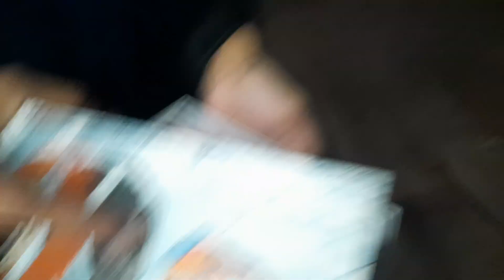REAL CHOR BAZAAR DELHI 2023 | chor bazar delhi | Jama Masjid chor bazar |ThakurVlog776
2000₹ मे Camera मिलेगा😳 chor bazaar | real chor bazaar delhi | chor bazar | Jama Masjid chor bazar

REAL CHOR BAZAAR DELHI 2023 | चोर बाजार | 4K Camera,GoPro,Laptop only 400₹ | Jama Masjid Chor Bazar

चोर बाजार दिल्ली 2023 | दुनिया का सबसे सस्ता iPhone मार्केट | Jama Masjid chor bazar | चोर बाजार

:- Vineet vlog Yaha Apko Vlogs Entertainment Bahut Sari Interesting Videos Dekhne Ko Milengi To Bane Rahiye Hamare Sath

Location :Lal Quila Chor Bazar
Nearest metro station: Lal Quila & Jama Masjid
Timing: morning 04:00 AM To 04:00 PM tak
Day: Sunday

we will try our best...

All searches topic :

Chor Bajar
Chor bazaar delhi delhi chor bazaar
Chor Bajar Delhi delhi chor Bajar
Chandni Chowk Chor Bazaar lal kila Chor bazaar cheapest Camera Market in Delhi iphone Chor bazaar delhi
Chor bazaar delhi Dsir camera
Chor bazaar delhi Dsir camera price
Sunday market Chor bazaar patri Market delhi raghubir nagar patri market raghubir nagar Chor Bazaar
tag chorbazar
delhi chor bazar chorbazar delhi
chor bazar chandani Chowk jama masid chor bazar
sunday market delhi
sunday market chor bazar chor bazar camera market